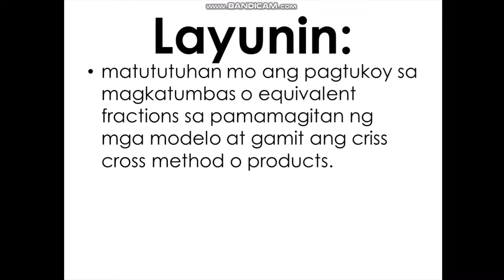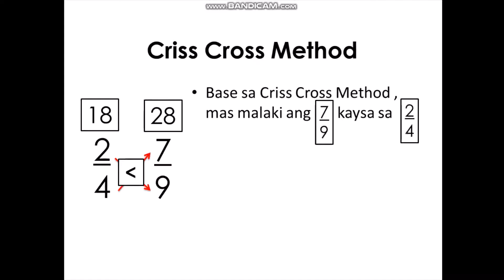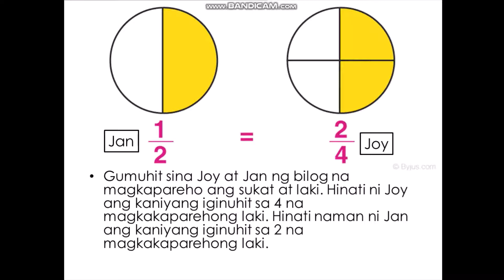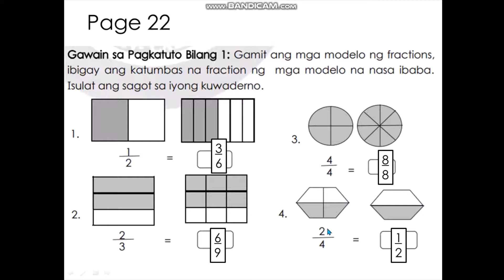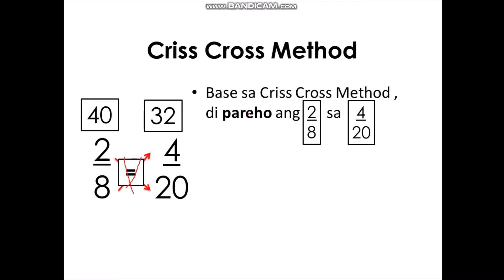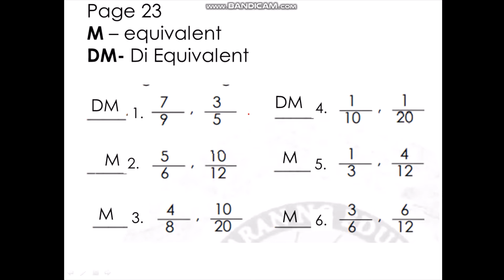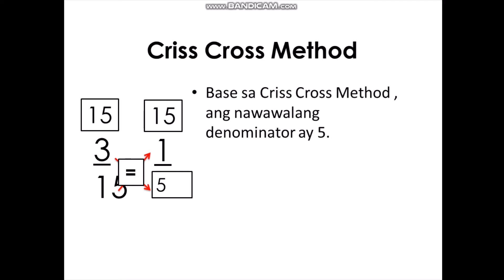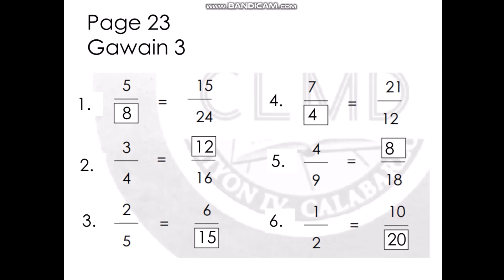Math Equivalent Fractions Week 4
Math Equivalent Fractions Week 4 Grade 3 base on MELC.